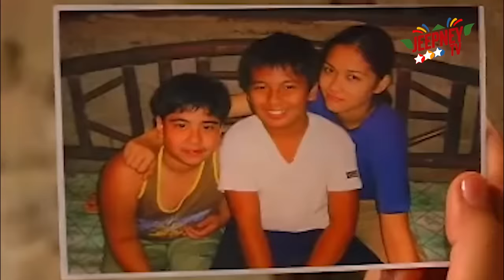Da Adventures of Pedro Penduko: Agta | Full Episode 17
Da Adventures of Pedro Penduko presents Agta | Full Episode 17